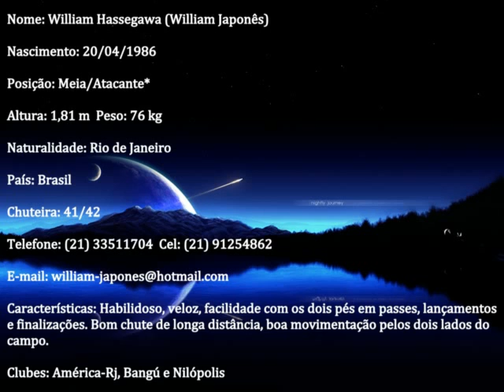William Hassegawa (William Japonês)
William Hassegawa
Posição: Meia / Atacante*
Nascimento: 20/04/1986
Altura: 1,81m
Peso: 76 kg